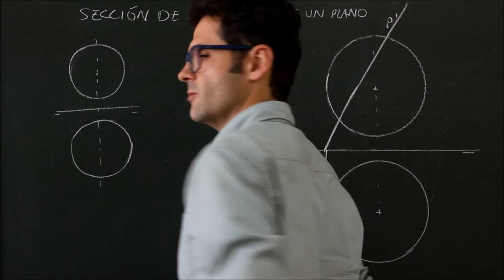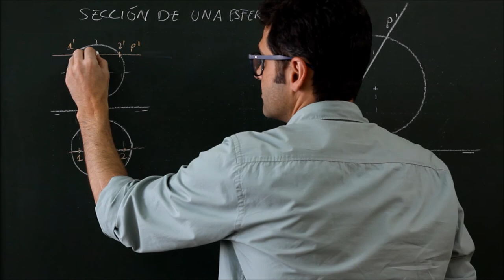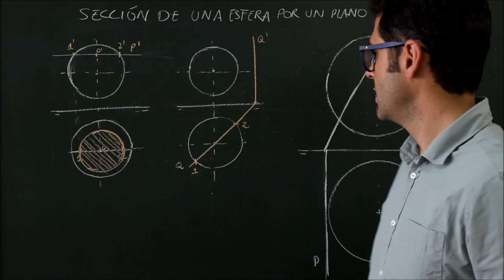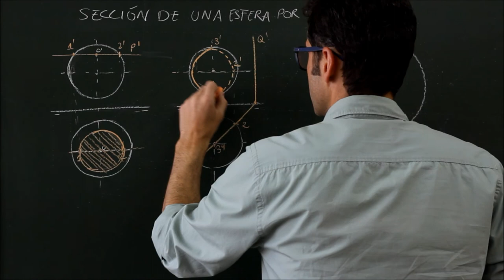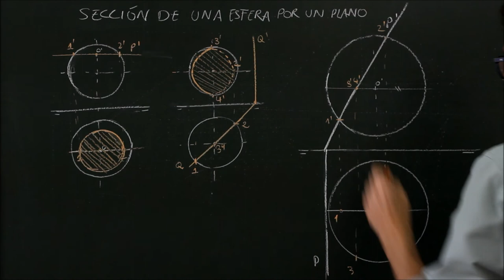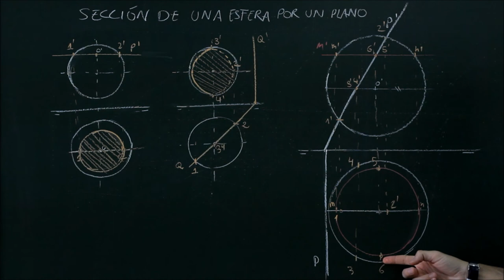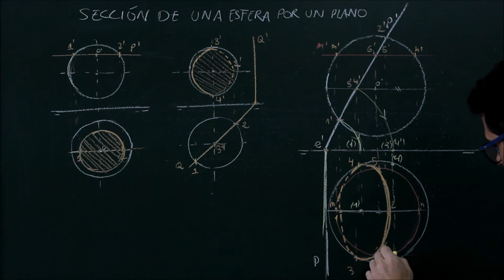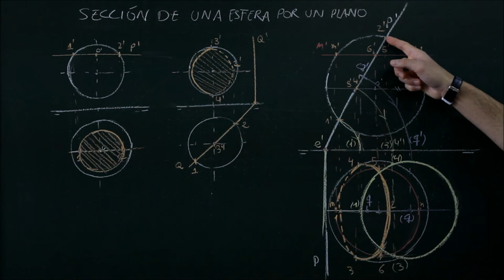S diédrico, sección de una esfera por un plano